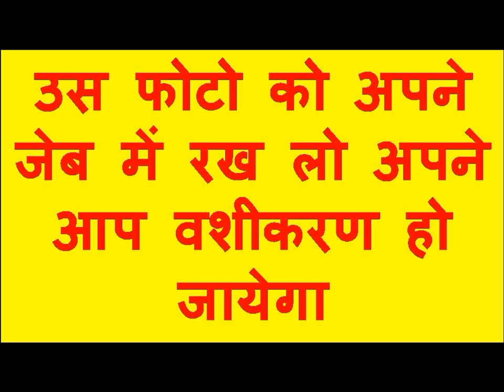101 बार नाम बोलो बिना मंत्र सम्भोग वशीकरण होगा ऐसा की आपके पास खुद ही आएगी